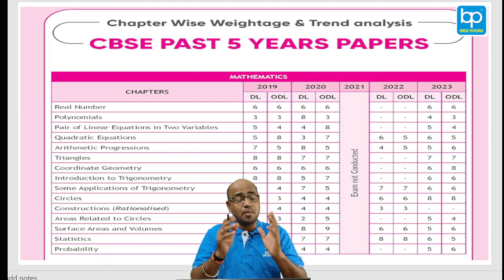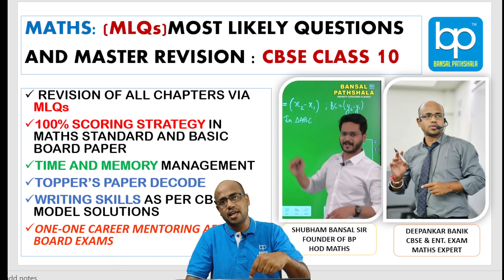CBSE CLASS 10 MASTER REVISION 2024 THROUGH MOST LIKELY QUESTIONS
📚REVISION OF ALL CHAPTERS VIA MLQs
🔖100% SCORING STRATEGY IN MATHS STANDARD AND BASIC BOARD PAPER
🔖TIME AND MEMORY MANAGEMENT
🔖TOPPER’S PAPER DECODE
🔖WRITING SKILLS AS PER CBSE MODEL SOLUTIONS
🔖ONE-ONE CAREER MENTORING AFTER BOARD EXAMS